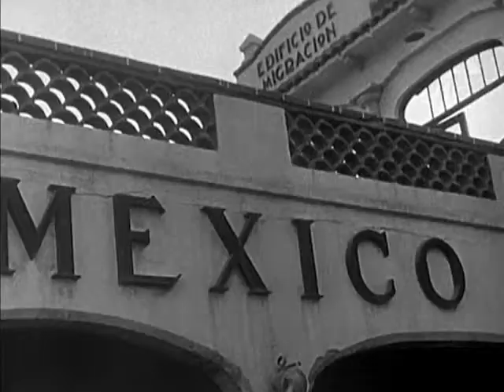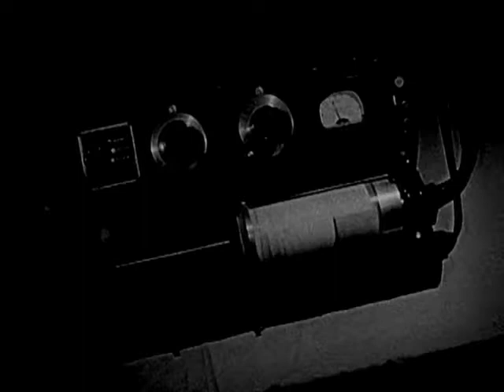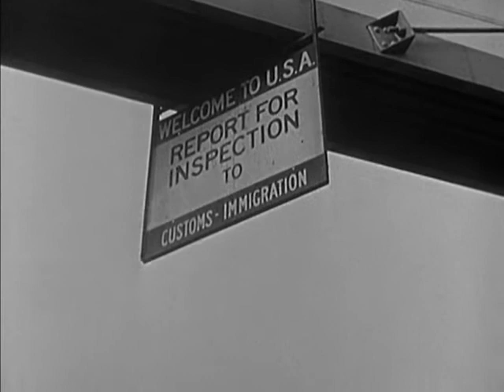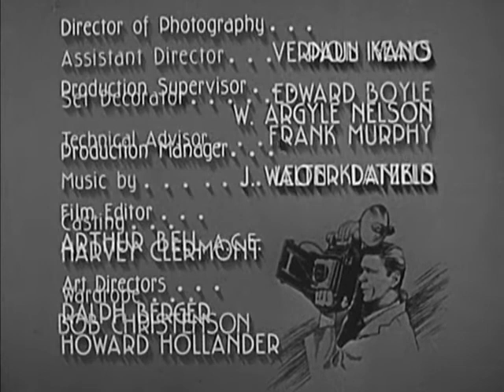Man With a Camera (1959) | Season 2 | Episode 6 | Missing | Charles Bronson | Steve Brodie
The 1950s classic TV show Man With a Camera follows Former combat cameraman Mike Kovac (Charles Bronson) who became a freelance photographer in New York City, specializing in difficult and dangerous assignments.

Synopsis:
When a police officer's wife goes missing, Mike believes the woman was abducted when she accidentally became involved with smugglers at the Mexican border.

Director: Gene Fowler Jr.
Stars: Charles Bronson, Steve Brodie, Wendell Holmes